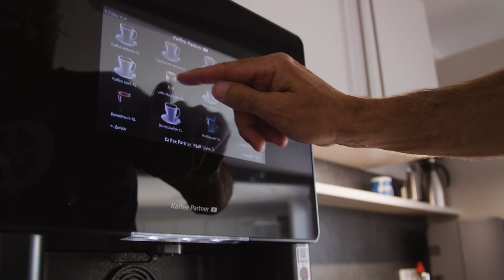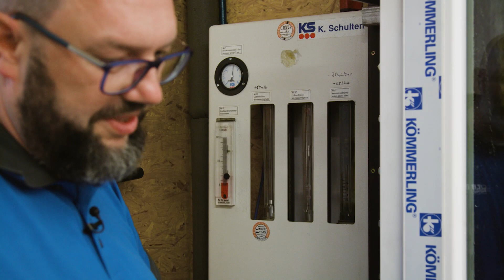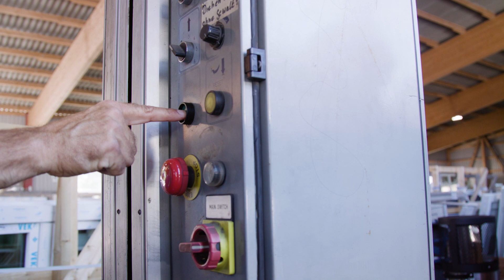Stelldichein mit York bei BALTIC | Folge 22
Wir wollen ja nicht mit der Tür ins Haus fallen, aber bei BALTIC hat es unserem Star-Praktikanten York so gut gefallen, dass er am liebsten dageblieben wäre! Kein Wunder, denn die Bedingungen könnten besser kaum sein. Die hier hergestellten Fenster und Türen überzeugen durch Qualität, das Team hat Spaß und die Chefs sorgen für beste Arbeitsbedingungen. Da verwundert es nicht, dass die Mitarbeiter zum Teil seit mehr als 20 Jahren hier arbeiten.

Neue Karriere-Türen öffnen? Dann schaut doch mal bei BALTIC vorbei

- Social Media –